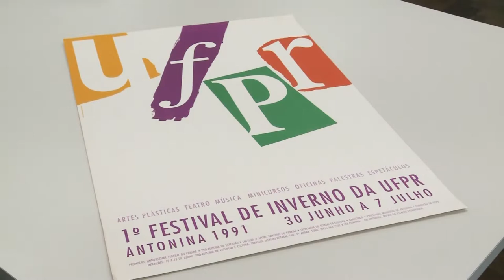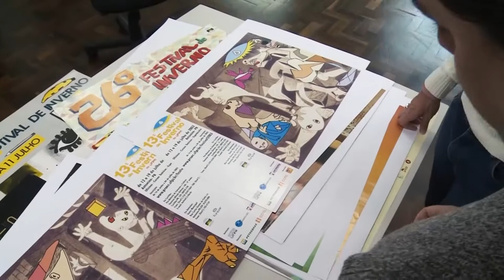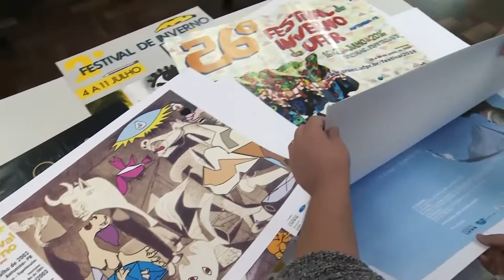Estado da Arte | Reportagem: Festival de Inverno - Bastidores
Em conversa com a produção do Festival de Inverno da Universidade, a UFPR TV buscou conhecer quais são as etapas necessárias para que o evento aconteça todos os anos. Entenda também qual será a diferença dos próximos festivais em relação aos anteriores.